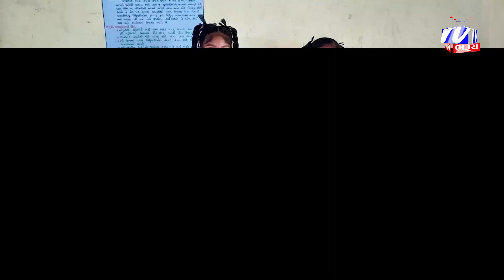NEWS | હાંસોટ તાલુકા બી.આર.સી. કક્ષાનું બાળ વૈજ્ઞાનિક પ્રદર્શન 2024 કતપોર ખાતે યોજાયું